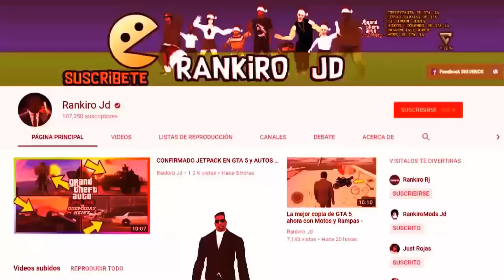Nunca te Mires al Espejo a las 3:00 AM Porque podrias DESAPARECER - CREEPYPASTA